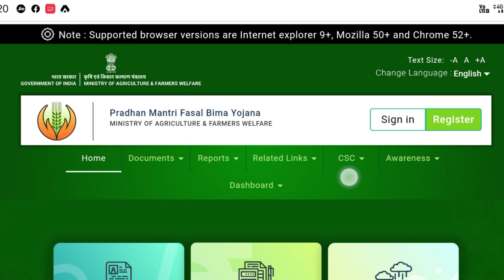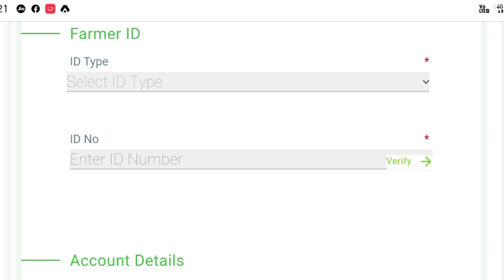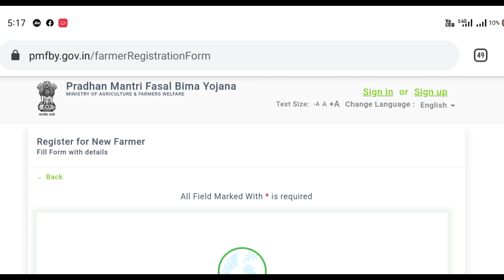PM Fasal Bima Yojana ৩৫,০০০ টকা Loan Apply Online in Assamese. ft-Rechager assam